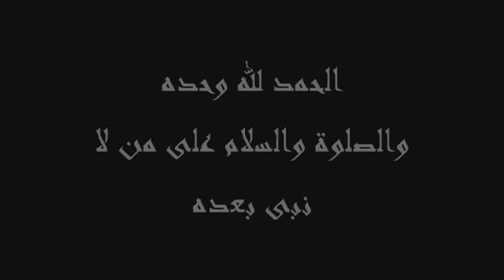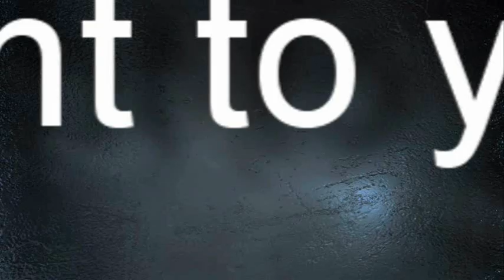Shaykh Saleem Dhorat - Qur'aan ke Saathi Bano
Hazrat is a world reknown scholar and Shaykhul Hadeeth and founder of Islamic Dawah Academy, Leicester. His speeches have motivated and inspired many to change their lifestyles to one which is according to the instructions of Allah Ta'aala.